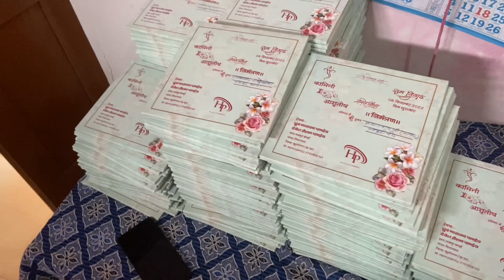Shadi ki shopping & weeding card distribution